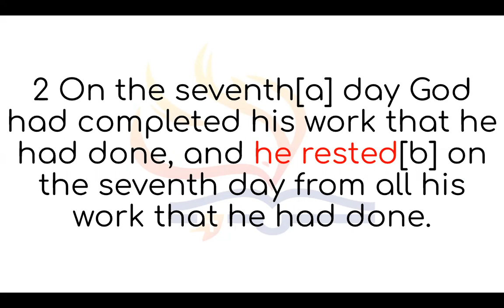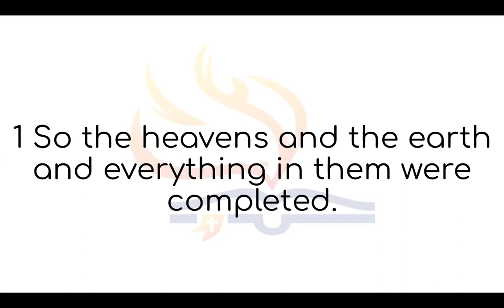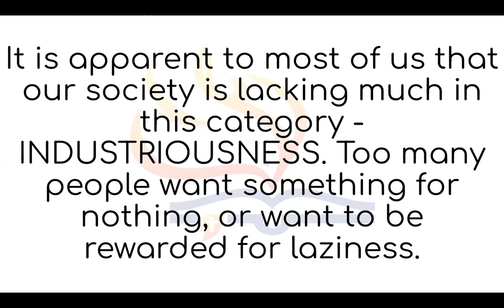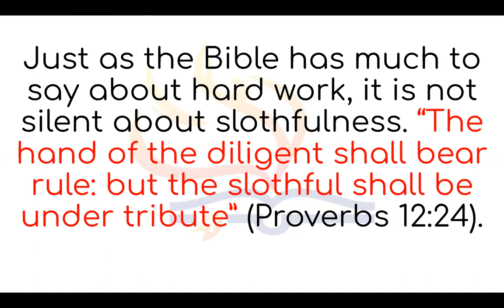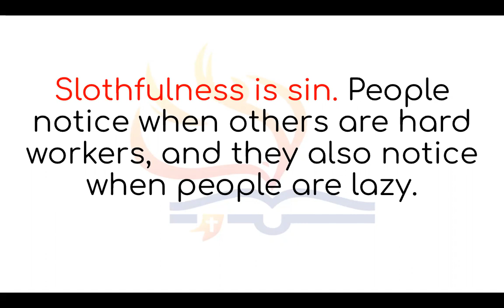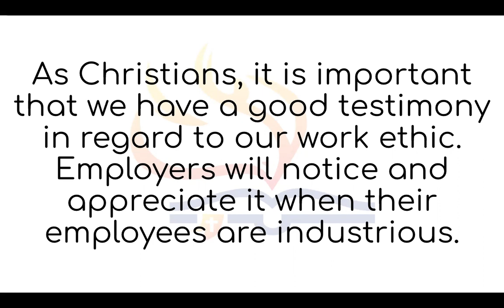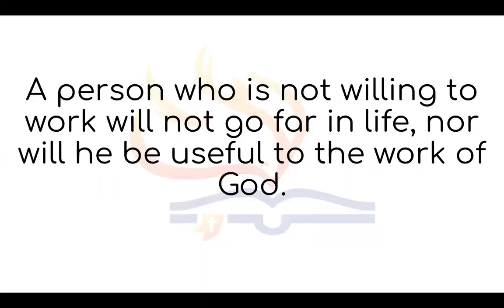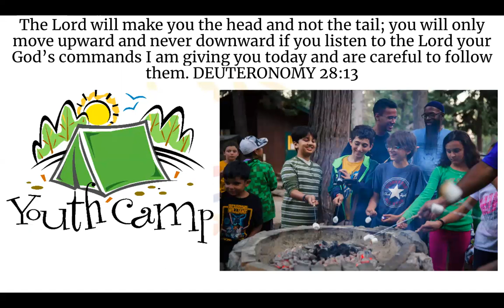4th Daily Devotion Huwag kang Juan Tamad Genesis 2:1-3 (Jeff Padre Guiwa)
4th Daily Devotion Huwag kang Juan Tamad  Genesis 2:1-3
(Jeff Padre Guiwa)
LAFILNAZ
SIMBANG PINOY